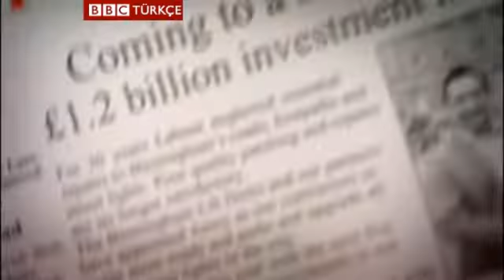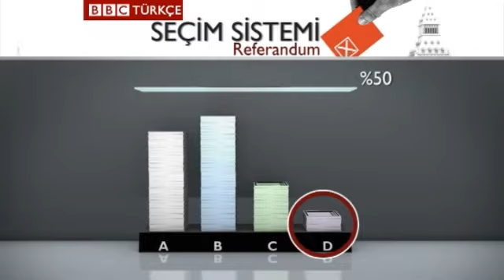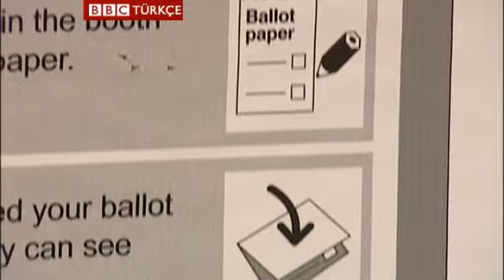İngiltere'de seçim sistemi için referandum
İngiltere seçim sistemi için sandık başında. Dar bölge sistemine devam mı, yeni yöntem alternatif oy sistemi mi olmalı?